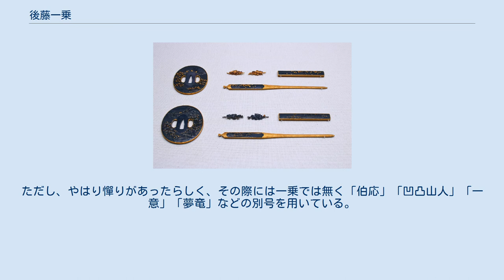後藤一乗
後藤一乗作・吉野龍田図大小揃金具（重要文化財）、個人蔵。
 後藤 一乗（ごとう いちじょう、寛政3年3月3日（1791年4月5日） - 明治9年（1876年）10月17日）は、日本の幕末から明治にかけて架けて活躍した刀装金工。
後藤家の掉尾を飾る名工として知られる。
 京都室町頭木下町で京後藤家の分家、後藤七郎右衛門重乗の次男として生まれる。
幼名は栄次郎。
母は二条家家臣・野間氏出身。
兄・後藤光熈（みつひろ）、弟・光覧（みつただ）も金工家。
1800年（寛政12年）頃同じ京の分家・後藤八郎兵衛謙乗の養子となる。
1805年（文化2年）15歳で謙乗が亡くなったため、八郎兵衛家第6代目当主となり、光貨（みつたか）と名乗る。
1811年（文化8年）に光行（みつゆき）と改名し、四郎兵衛宗家から大判の墨書書改や分銅制作の依頼を受け、京都における業務を代行した。
更に文政年間初め頃、光代（みつよ）と改名している。
 1824年（文政7年）光格天皇佩用の正宗の刀装具を制作、その功績によって同年12月19日法橋に叙される。
この頃から、一乗を名乗った。
1851年（嘉永4年3月）江戸幕府の招きで10人扶持を受け江戸へ下り、10年ほど幕府などの依頼で刀装具を制作、1855年（安政2年）には第13代将軍徳川家定にお目見えする栄誉を受けている。
1862年（文久2年）朝廷の命で京都に戻り、孝明天皇の刀装具を制作、翌年6月8日法眼に叙された。
 1866年（慶応2年）から幕府の御用は子の光伸に譲る。
1868年（明治元年）朝廷から一代限り年米10俵下賜の通知を受ける。
一乗細工所を経営し、後述する優れた弟子を多く輩出した。
その名声は在世中より高く、一乗より少し後の金工家・加納夏雄は、「当時京都に後藤一乗なる者あり、技量優れて世に用いられ、その勢力殆ど本家後藤家を圧倒せしむありしかば」と評している。
維新後は、京都府知事から勧業場御用掛などに任命された。
明治9年、奇しくも廃刀令と同年に京都で死去。
享年86。
戒名は光代院一乗日敬居士。
墓所は後藤家歴代と同じ京都北区の知足山常徳寺。
 江戸時代において後藤家の刀装具は格式が高く、登城する際の刀装具は後藤家のものが通例とされていた。
しかし、江戸中期以降に入ると格式の高さ故に形式主義に陥り、後藤家の「家彫」に対し、より斬新な表現や新素材を用いた横谷派や奈良派などの「町彫」が台頭してきた。
そうした中で一乗はその高い技量もさることながら、余白を上手く用い、自然な奥行きを持つ風景的・絵画的な文様表現で新境地を開いた。
特に朝廷から依頼された刀装は、他の禁裏御用の工人たちとの協力もあり、武家の刀装に公家文化が融合した豪華で格調高い作風が示される。
これは、一乗が余技として和歌や俳諧、絵画にも秀でた文化人でもあったことが影響しているとみられる。
そのため一乗の作品には、洒脱なものや自作の歌を取り入れたものが散見する。
また、後藤家では金と赤銅以外の地金を用いた制作を禁止していたにも関わらず、鉄地の鍔も制作している。
ただし、やはり憚りがあったらしく、その際には一乗では無く「伯応」「凹凸山人」「一意」「夢竜」などの別号を用いている。
 弟子も多く、子の後藤光来、船田一琴、和田一真、今井永武、橋本一至、粟穂の表現で著名な荒木東明、通信教育を受けた正阿弥勝義など。